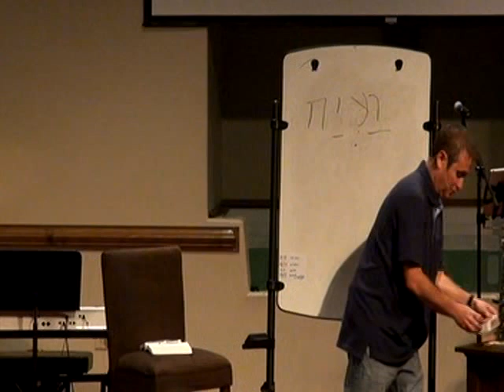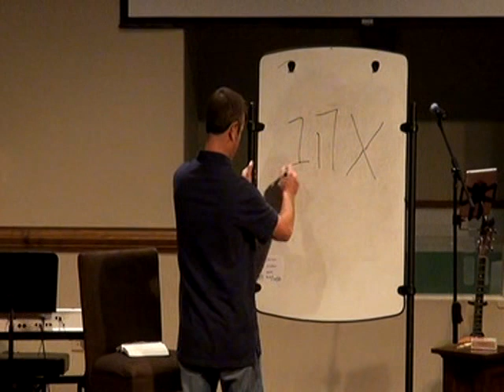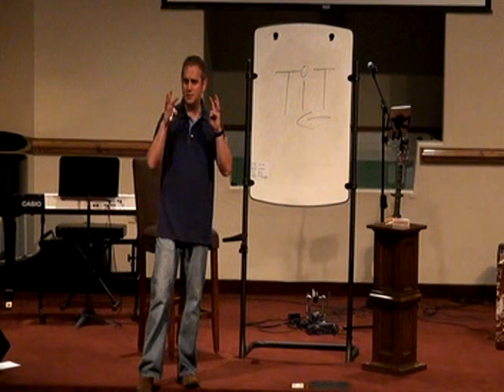It's Hot...Again! Part 2